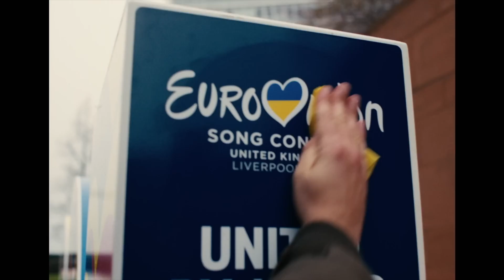Eurovision 2023 Semi-Final 1 Opening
A mashup of the BBC YouTube version and the version broadcast on the night. Fixing the Eurovision YouTube version to re-insert the glitching TV.